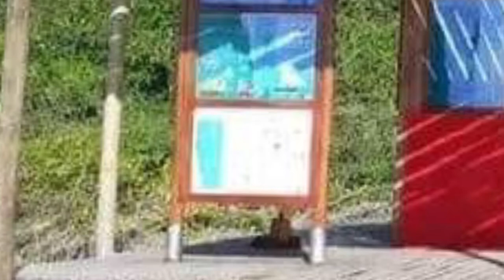CABINE DE INFORMAÇÃO TURÍSTICA QUE CUSTOU DOS COFRES DO ESTADO DE MOÇAMBIQUE 900 MIL METICAIS